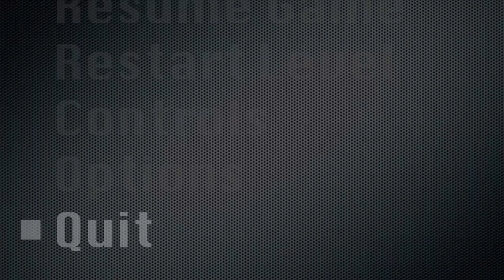MARVEL Powers United VR Part 2 - The Co-op Mode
Seth and Chris show off some more characters and their unique abilities in MARVEL Powers United VR for the Oculus Rift. Shieeeeld!